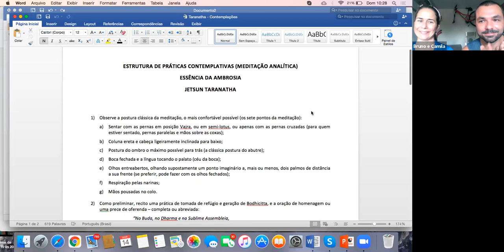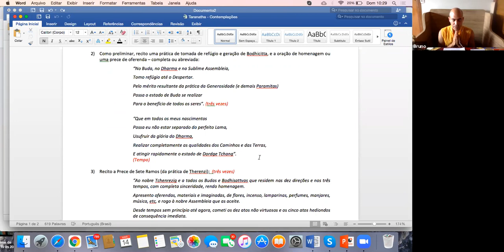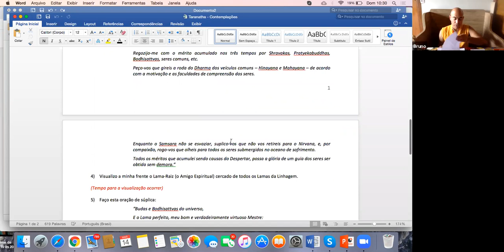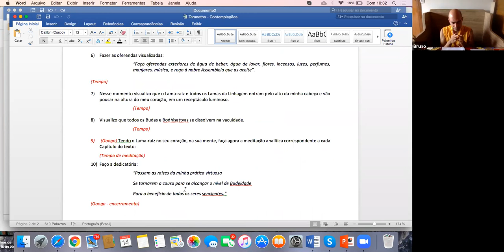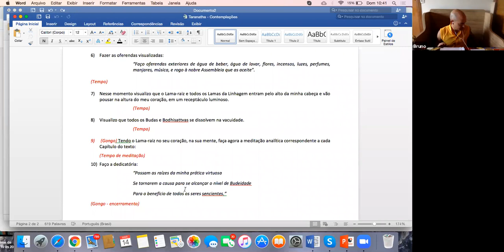20210307 - A Essência da Ambrosia 30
Contemplação 47 - A Paramita da Ética

Aplicar o conceito de método contemplativo e engajado de treinamento para todas as paramitas que se seguem.

A seguir, eu devo treinar a paramita da ética. Existem três tipos de ética: a ética que cerceia a conduta incorreta, a ética que reúne as qualidades virtuosas e a ética que beneficia todos os seres.